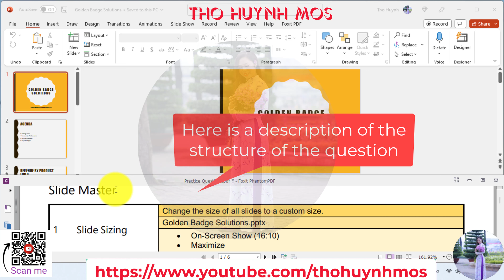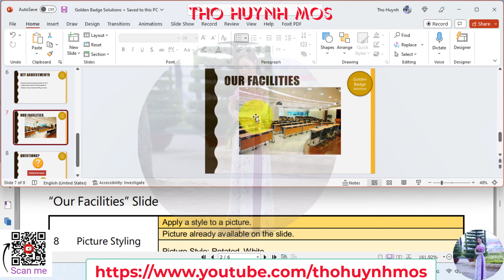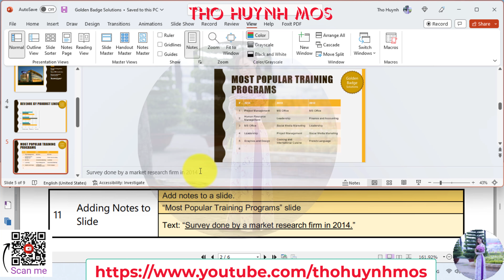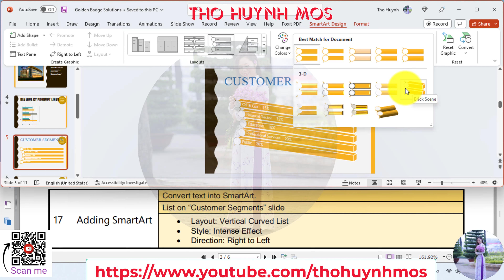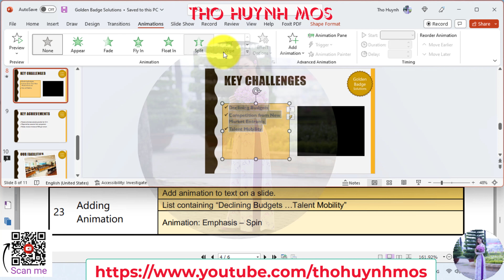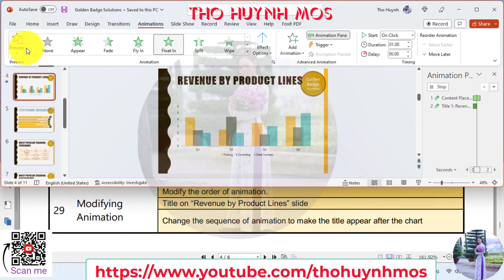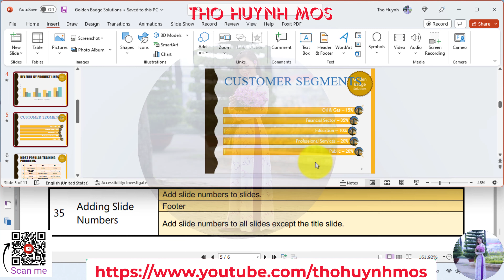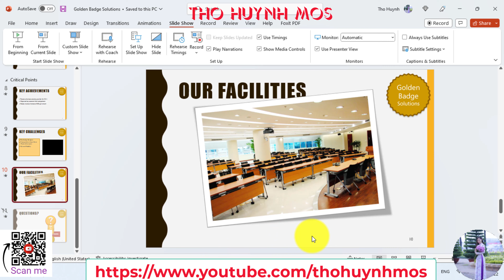MOS PowerPoint 2016/2019/365 Practice Test 1 - Exam 77-729 pass 100%